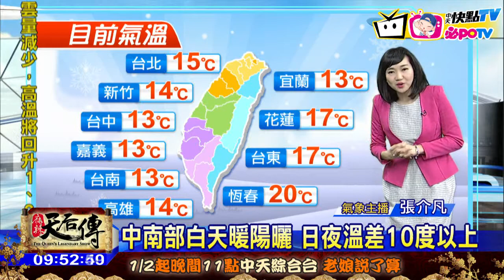20170126中天新聞 【氣象】再冷一天！冷氣團影響 昨夜-今晨氣溫低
再冷一天！冷氣團影響，昨夜-今晨氣溫低，今晨新竹-台南最冷，最低溫台中12.7度。陸上強風特報，中部以北9-10級強陣風，目前降雨偏東部，白天開始北部水氣減，今東部北部山區雨，其他各地多雲到晴。今北部宜花高溫18-20度、中南部22-25度，北台灣白天氣溫稍升，但感受上仍偏冷，中南部白天暖陽曬，日夜溫差10度以上。明除夕清晨仍冷，白天起氣溫明顯回升，初一初二天氣最好，北高溫24度、南27度，除夕-初二回暖有霧，南來北往交通注意，年假出遊把握初一初二，初三北東變天，初三-初五北部轉涼有雨、南部天氣穩定。今南部空氣「不良橘」中部以北「普通黃」，年前注意身體健康，留意溫差空氣品質。